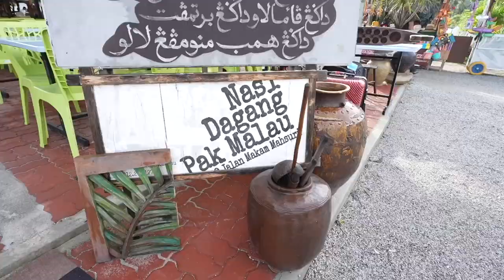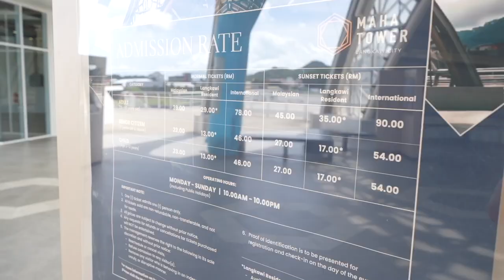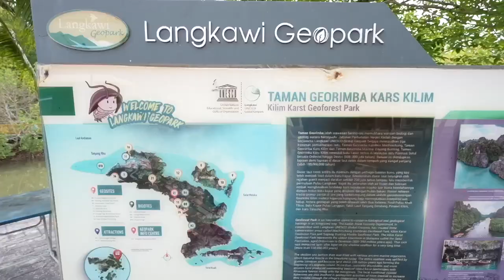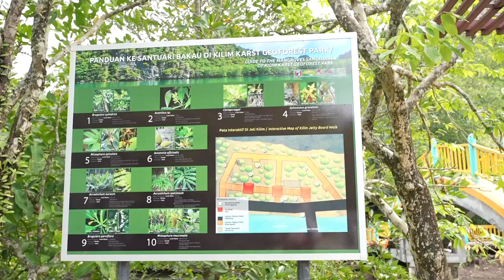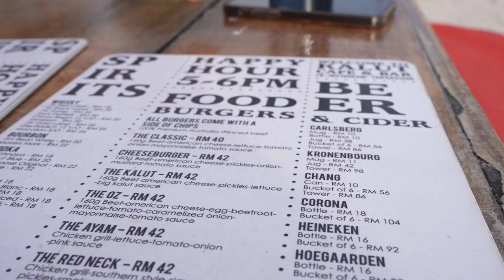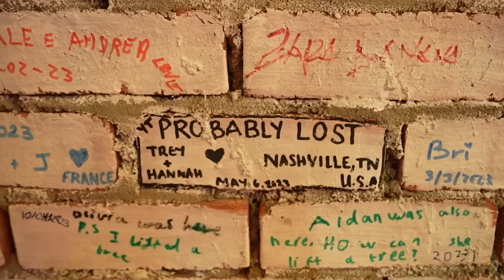LANGKAWI, MALAYSIA: The ENTIRE Island In ONE DAY 🇲🇾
Welcome to LANGKAWI!!! Nestled in the Andaman Sea in the far north of Malaysia, Langkawi is known for being the gem of the country. In today's video, we're diving deep into the main island of Langkawi. We're exploring the ENTIRE island in one day & let me tell you, there's a TON here. Come along as we traverse Langkawi on our trusty little motorbike & who knows, maybe it'll motivate you to come experience the best things to do in Langkawi for yourself!

00:00 WELCOME TO LANGKAWI!
00:26 STOP 1: NASI DAGANG PAK MALAU
02:58 LET'S HEAD TO KUAH!
03:14 STOP 2: COFFEE AT ARTS CAFE!
03:54 STOP 3: DATARAN LANG!
04:20 STOP 4: MAHA TOWER!
05:21 STOP 5: KILIM GEOFOREST PARK!
07:41 STOP 6: TANJUNG RHU BEACH!
10:16 HOW TO GET AROUND LANGKAWI!
10:56 STOP 7: Temerun Waterfall...
11:34 WELCOME TO CENANG!
12:50 STOP 8: KALUT BAR!
13:19 STOP 9: DINNER AT BOBI'S!
14:09 DON'T MISS THIS!!!